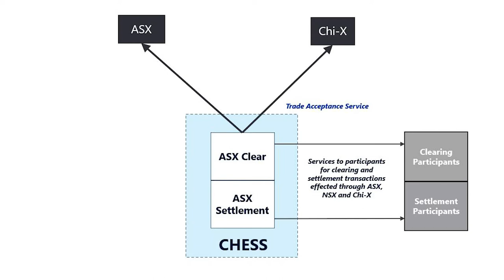NSX becomes cleared market by Trade Acceptance Service